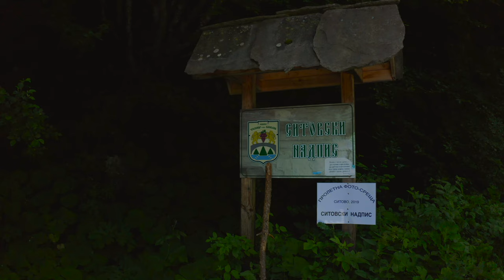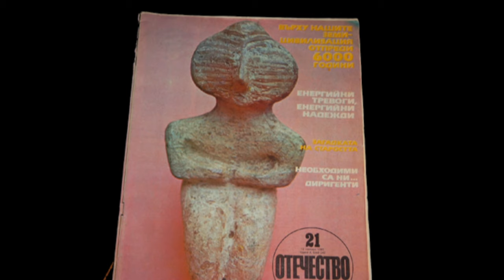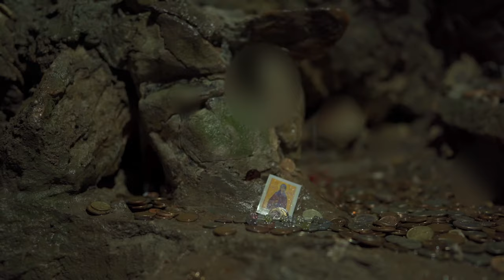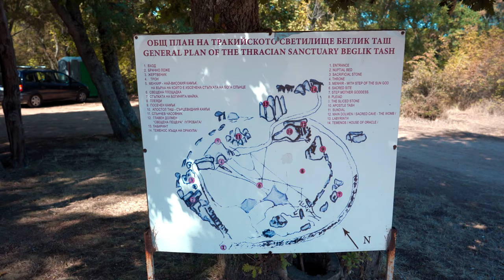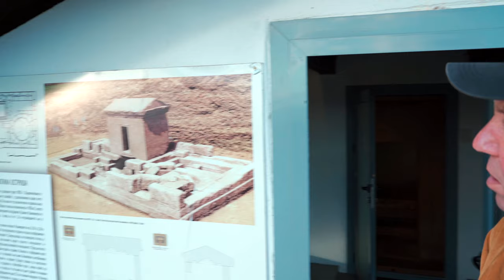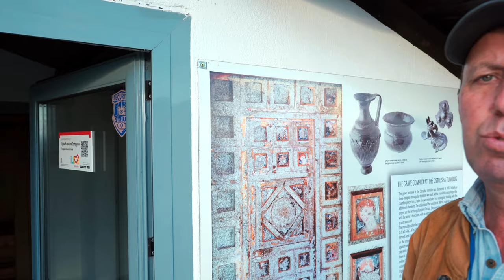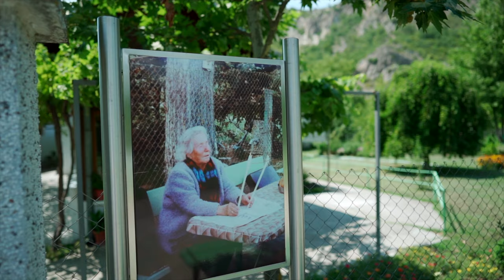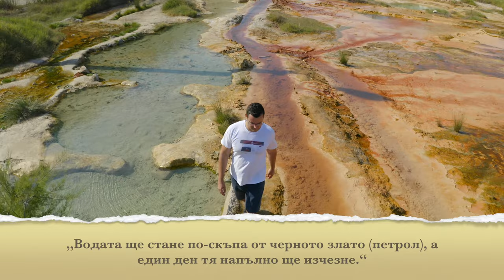Мистериите на България - ФИЛМЪТ - част 1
В навечерието на СЕЗОН 2 исках да ви припомня за всички невероятни места, които посетихме от първия сезон на предаването. Премиерата е съвсем скоро - тази събота - 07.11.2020 и откриваме с дълбоко пазена тайна.

Видеото е по идея на Любо и за това ако искате, може да помогнете да изпълни мечтата си за сребърен бутон от YouTube. Благодаря ви!

Комбинирахме всички епизоди от първия сезон на Мистериите на България, като изрязахме рекламите, продуктовото позициониране и повтарящите се елементи, за да се насладите само на чистият контент. Преливането от тема на тема е плавно, като изписваме само номерацията на видеото и темата. Запазил съм красивите кадри при интротата, ако има налични такива.

Епизодите:
00:01:52 Епизод 1 - Белинташ
00:15:25 Епизод 2 - Кръстова гора
00:26:37 Епизод 3 - Караджов камък
0:36:35 Епизод 4 - Ситовски надпис
0:47:28 Епизод 5 - Пещера Дяволско гърло
0:59:45 Епизод 6 - Село Лисиците
1:12:38 Епизод 7 - Бегликташ
1:23:14 Епизод 8 - Кабиле и Оструша
1:38:53 Епизод 9 - Скрибина
1:54:19 Епизод 10 - Рупите

Слагам чаптъри на видеото, за да може по-лесно да се ориентирате и да намирате това, което ви трябва. 😀

Ако си спомняте открихме сезона с Белинташ. Разгледахме тракийското светилище от птичи поглед и се насладихме на някои невероятни кадри. Разказах ви малко за културата на Траките и техните странни обичаи. Пътят до там е 50 км. от Пловдив и 170 км от София, стига се лесно с кола, има табели и хотели, където да отседнете. Следващият епизод е посветен на Кръстова гора, мястото на боговете от свещения триъгълник. Там може да се насладите на силна енергия и вътрешно спокойствие. В третия епизод стигнахме до Караджов камък, до който има два маршрута. Аз съм ги минавал и двата като може да отседнете в хотели и в село Мостово и в Борино, защото преходът отнема около 2 часа пеш.

Четвъртият епизод бе най-мистериозен до момента, защото посетихме неразчетеният Ситовски надпис, който се намира в гората. Историята с неговото намиране също е интересна, защото е доста отдалечен от пътя. Представяте ли си колко още подобни места се крият в Родопите. Мозе да пътувате до там с кола, намира се на около 40 км от Пловдив. След това посетихме и пещерата Дяволско гърло, заедно с Триградско ждрело. Една неописуемо красива местност. Може да си наемете хотел в Триград и да и направите една доста добра почивка, комбинирана с посещение на няколко забележителности. В Следващият епизод бяхме до откъснатото от цивилизацията село Лисиците. То се намира до Кърджали и може да се посети единствено с лодка или през най-дългият въжен мост в България. Стигането до селото си е малко предизвикателство и иска ходене, но наградата си заслужава!

Отправяме се към българското Черно море, което се свързва предимно с почивки и хотели. Оказва се обаче, че има много интересна култура оставена ни от траките. Светилището Бегликташ край Приморско е точно такова място. Може да се насладите на невероятни гледки и да отморите. След него пътуваме до Кабиле и уникалната гробница Оструша. Един от най-големите тракийски градове, които очаква да разкрие своите тайни и мистерии. В епизод 9 пътуваме до Крибул, където се намира светилището Скрибина. Известно с това, че лекува болести, не чрез фармация, витамини или хапчета, а чрез специален ритуал от древни времена. Последният епизод е посветен на Баба Ванга и Рупите. Една невероятно красива местност, която трябва да посетите.

Ако ви е харесал филмът, който сглобихме за Мистериите на България, може да оставите по един лайк в подкрепа и да се абонирате за канала.